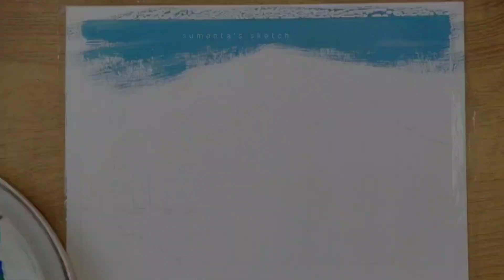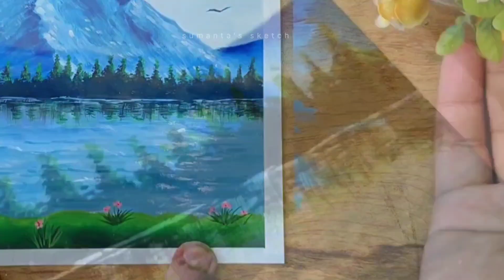Most Beautiful Scenery😍/ Mountain Scenery Painting/ Poster colour Painting/ Acrylic Painting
paintellectual Priya
aryan varma studio
Noman drawing
sumanta's sketch
poster colour drawing tutorial shorts
poster colour drawing idea
poster colour drawing shorts
how to use posture colour
doms poster colour
posture colour drawing tutorial
acrylic colour drawing
acrylic colour painting
how to use acrylic colour
acrylic colour drawing tutorial
poster colour painting for beginners
poster colours
acrylic colour drawing ideas
how to use doms poster colours
how to use poster colour
sunset painting
sunset drawing
Village drawing
landscape drawing